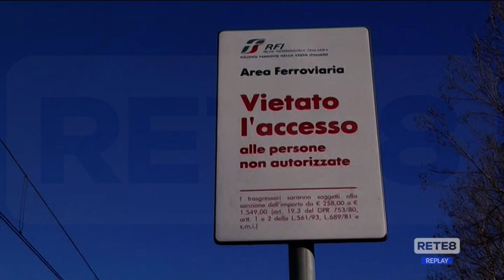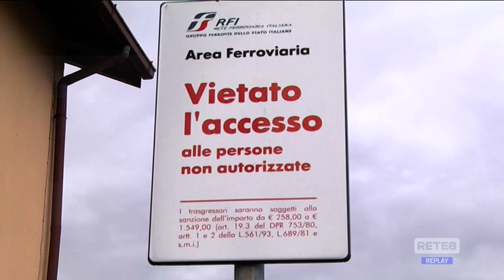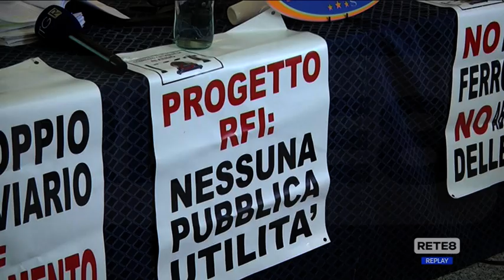Ferrovia Roma Pescara - Ricorso contro la velocizzazione